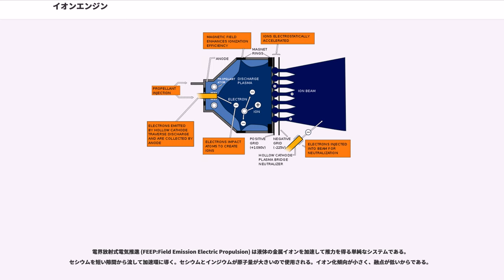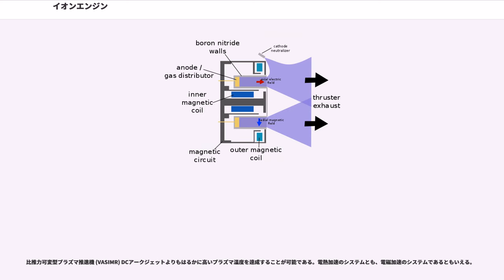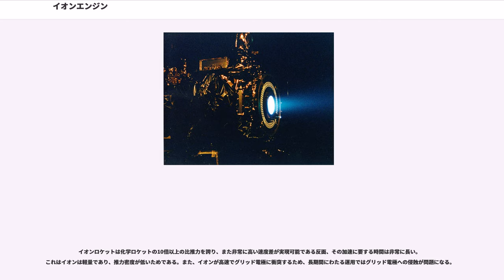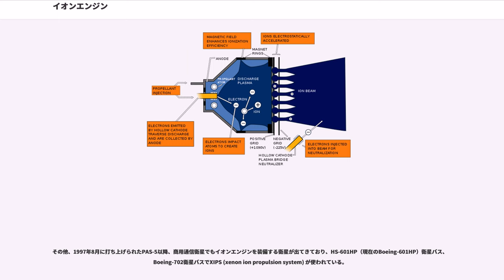イオンエンジン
イオンエンジン ("Ion engine") は、電気推進とよばれる方式を採用したロケットエンジンの一種で、マイクロ波を使って生成したプラズマ状イオンを静電場で加速・噴射することで推力を得る。イオン推進、イオンロケット、イオンスラスタなどともいう。最大推力は小さいが、比較的少ない燃料で長時間動作させられる特徴をもち、打ち上げられた後の人工衛星や宇宙探査機の軌道制御に用いられることが多い。

以前は実証試験として搭載される例が多かったが、近年では、従来のヒドラジン系推進器に替わる標準装備となりつつある。比推力が化学ロケットよりも格段に高いため、静止衛星の長寿命化に貢献している。

陽イオン源で推進剤を陽イオン化して電界の中に放出すると、正の電荷をもつ陽イオンは負電極にむかって加速運動を始める。このとき機体は陽イオンが得た運動量の総和と同じ大きさで逆向きの運動量を得る（すなわち、イオンの加速の反作用により機体が加速する）。イオン源の反対側にある負電極はグリッド状（グリッド電極）になっているため、加速された陽イオンのほとんどは負電極に衝突せず通過していく。その後、機体の外部に放出された陽イオンと同等の電子を中和器から放出し、機体の電気的中性を保つ。陽イオン源と電極・中和器は、機体の各部位の電位を維持するために電気的に接続されている。

なお、推進剤としてはキセノンを用いる場合が多い。他にリチウムやビスマスを用いる形式もある。また、高度数百km以下の低軌道を周回する衛星においては、希薄に存在する大気を吸気して、これを推進剤として利用する事が構想されている。

イオンエンジンのようにイオンをクーロン力で加速する推進機は静電加速型と呼ばれ、類似の推進機がいくつか存在する。
静電加速型の特徴として、原理的に高い推進効率が見込める一方で推力密度がやや低い傾向を示す。
静電荷電粒子推進器は推進剤としてアルゴン、キセノン、クリプトンなどのプラズマになりやすい元素を使用する。加熱されたフィラメントの陰極からの電子でガスをイオン化する。この方式は電子の損失が大きい。
加速したイオンビームをそのままにしておくと、宇宙機側がイオンと逆の電荷に帯電し、ビームが戻ってきて推進できなくなる。それを防ぐため、イオンビームを噴射した後逆電荷を噴出してビームを電気的中性のプラズマに中和する。

ホール効果推進器 (ホールスラスタ) は荷電粒子を筒状の陽極とマイナスに帯電したプラズマとの間で加速する。推進剤の塊は陽極から注入されイオン化される。比較的高い比推力を持ち、比較的低い電力でも大きな (イオンエンジンに比べて) 推力密度を発揮する。ただし、特有の推力ノイズを持つ

電界放射式電気推進 (FEEP:Field Emission Electric Propulsion) は液体の金属イオンを加速して推力を得る単純なシステムである。セシウムを短い隙間から流して加速環に導く。セシウムとインジウムが原子量が大きいので使用される。イオン化傾向が小さく、融点が低いからである。

応答性がよく制御性に優れ、推力ノイズが少ないという利点を持つ。イオンエンジンと同様に中和器が必要となる。

セシウムを推進剤とする二次元スリット構造タイプと、インジウムを推進剤とする三次元プラグ構造のものがある。

また、FEEPと同様の構造で、(電離していない) 金属粒子を直接噴射するコロイドスラスタというものが存在する。

パルス誘導推進器 (PIT) はパルスを連続的に出す事で推進力を得るものである。メガワット級の出力を出す事が出来る。アンモニアガスが通常使用される。コイルから発生する磁場で荷電流子を集束させて噴射する。ローレンツ力を用いる 。

磁場プラズマ力学推進器 (MPD) プラズマ化したリチウムイオンをローレンツ力で加速する(LiLFA) 。

比推力可変型プラズマ推進機 (VASIMR) DCアークジェットよりもはるかに高いプラズマ温度を達成することが可能である。電熱加速のシステムとも、電磁加速のシステムであるともいえる。

は2つの特徴がある。電極の消耗がないことと出力を加減できることである。電極が消耗する要因はイオンにさらされるからである。電極の寿命が事実上イオンエンジンの寿命と言っても過言ではない。中性のガスは電磁波によってイオン化され、別の電磁波によって加速される。イオン化と加速の分離は出力を加減することを可能にした。

イオンロケットは化学ロケットの10倍以...